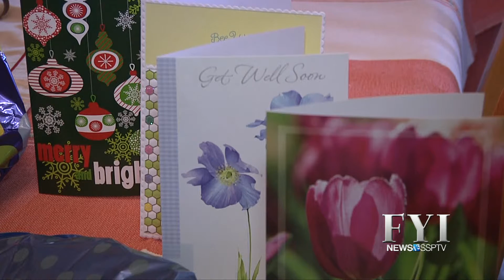FYI News 13 / SSPTV - Son Saves Father with CPR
Daniel Lozano of Hazleton helped to save his father's life by applying CPR to his father after his heart attack.